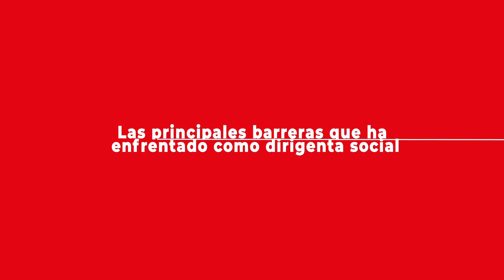María Tapia Díaz dirigenta social distinguida por el Congreso Nacional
En el contexto de la Conmemoración del Día Internacional de la Mujer 2019, la dirigenta social y presidenta del Comité Villa La Pradera del campamento Manuel Bustos de Viña del Mar, el más grande de Chile, fue distinguida por su destacada labor y trayectoria.